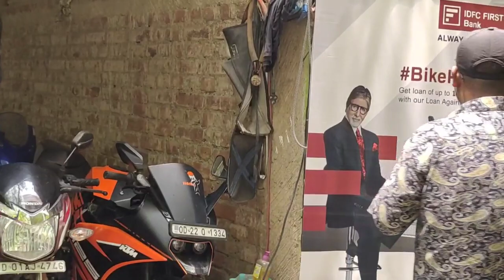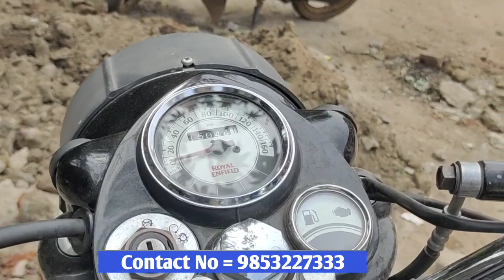lowest price second hand bike market in balasore Best condition used bike ✓ Odia bike video